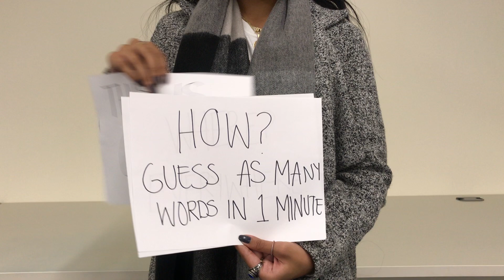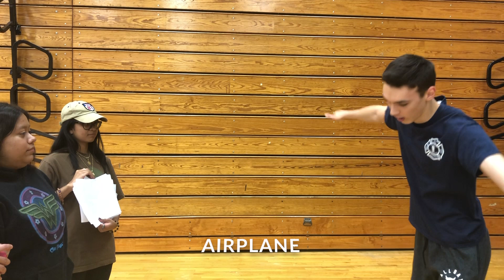Let's Play Charades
Saint Peter's students put down their smart phones to play an classic game of charades.

Video Produced by: Adrienne Romero, Diana Parades, and Alberto La Cava